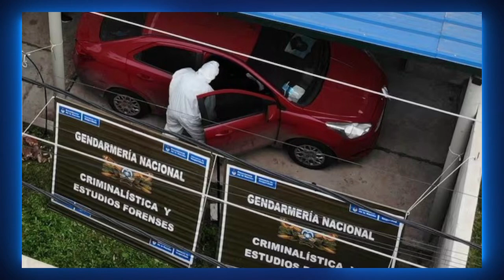Cuáles son las novedades del caso Loan, el nene desaparecido en Corrientes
Alejandro Pueblas, periodista de America TV y A24, enviado a Corrientes, junto a Alejandra Castillo y Pablo Funaro en HechosyDerecho por KEOPS FM 90.1 LaPlata.